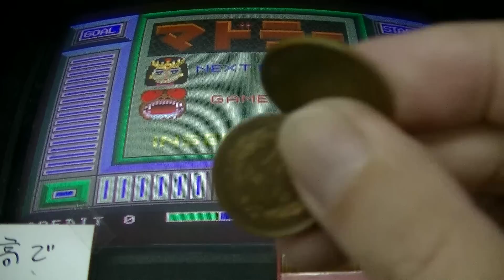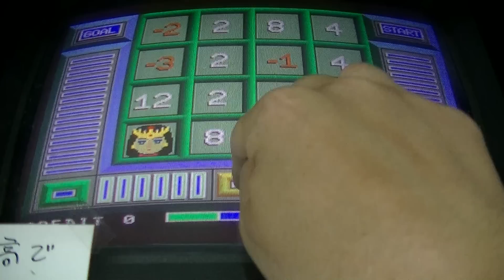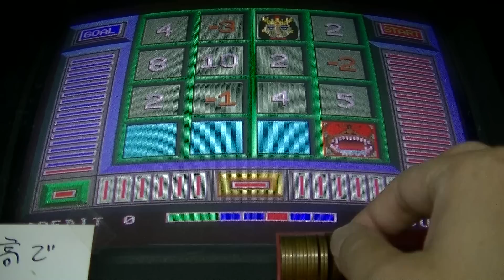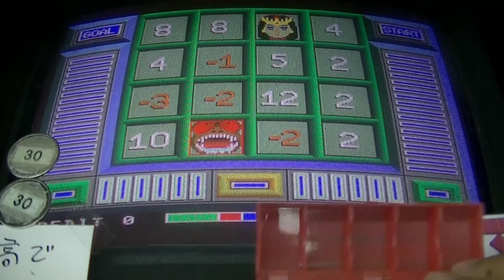【マドラー雑談】 マドラーしながら雑談してみた。「美少年おじさん」「乃木坂４６」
マドラーしながら雑談してみた。「美少年おじさん」「乃木坂４６」

【プレイ解説】　１０円ゲーム「マドラー」　詳しい解説とゲームクリアするまでプレイ。ビデオゲームなのに当たり券を出す珍しいゲームを徹底紹介！

【帰れまてん】　１０円ゲーム「マドラー」　あたり券ダブルゲットするまで帰れまてん！